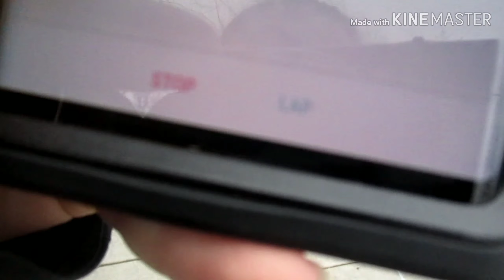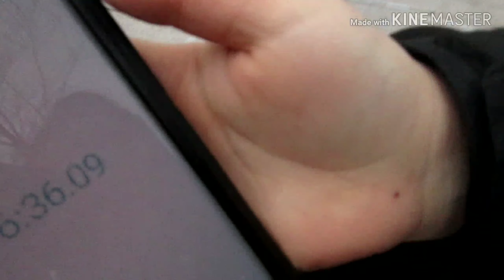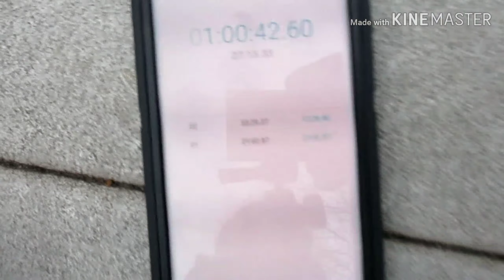Last to get out of the circle loses in 30 degree weather ( Hypothermia)😨